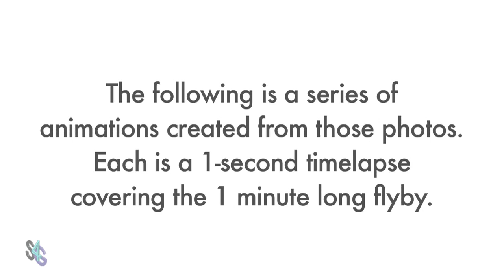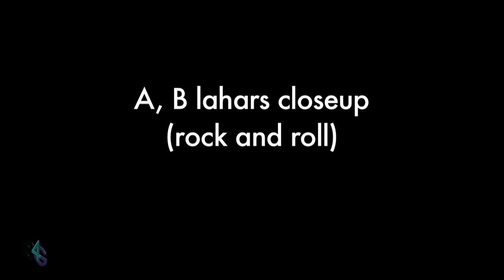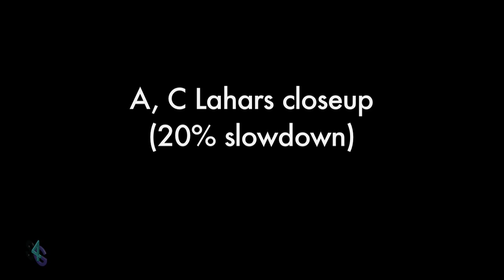ISS020 Saraychev Peak Eruption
Animation of the Sarychev Peak volcano eruption, created from 29 still frames taken by astronauts aboard the ISS.